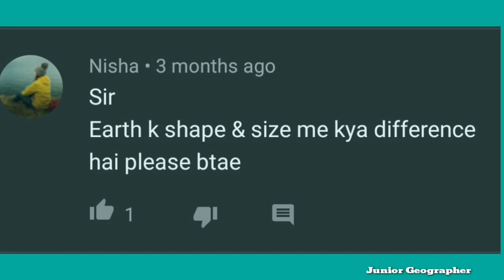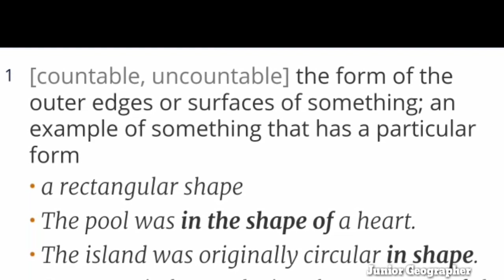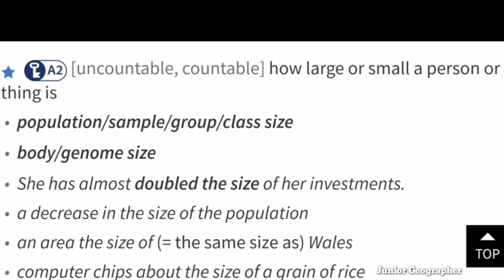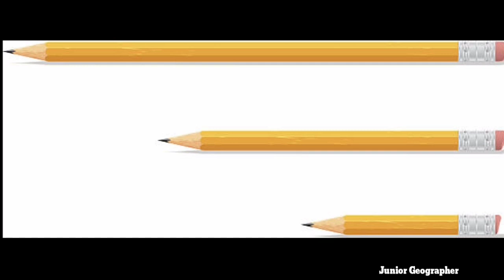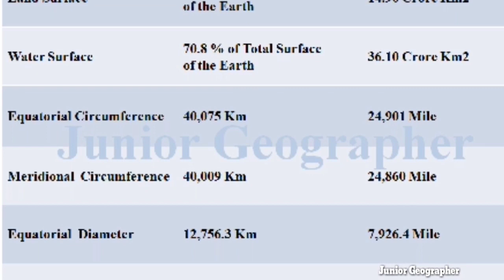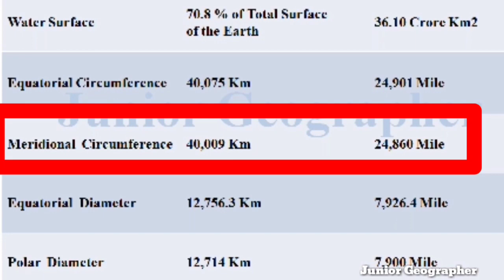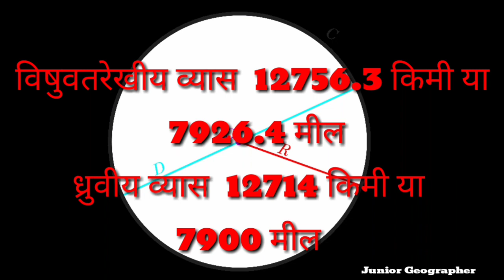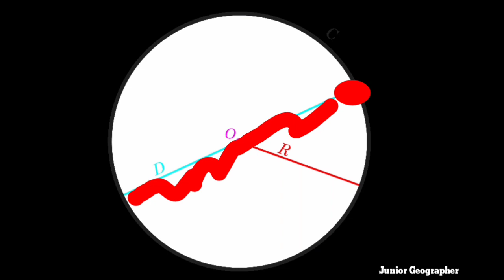पृथ्वी की आकृति तथा आकार में अंतर | Difference between Shape and Size of the Earth (in Hindi). NET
Shape of the Earth ( in Hindi ). पृथ्वी की आकृति ( हिंदी में )

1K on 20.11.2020